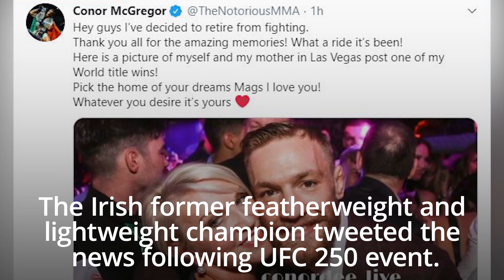UFC fighter Conor McGregor announces his retirement from the sport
UFC fighter Conor McGregor has announced he is retiring from the sport.

The Irish former featherweight and lightweight champion tweeted the news following the conclusion of the UFC 250 event.

He wrote: “Hey guys I’ve decided to retire from fighting.

“Thank you all for the amazing memories! What a ride it’s been! Here is a picture of myself and my mother in Las Vegas post one of my world title wins! Pick the home of your dreams Mags I love you! Whatever you desire it’s yours.”

The 31-year-old retires with a 22-4 record.

McGregor previously said he was finished with the sport in 2016 and 2019 before ultimately returning to the octagon.